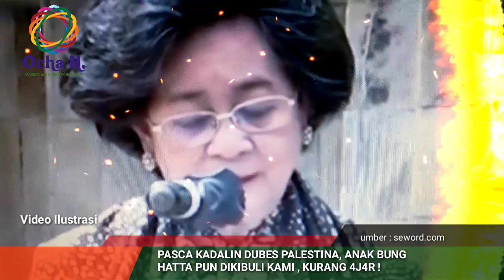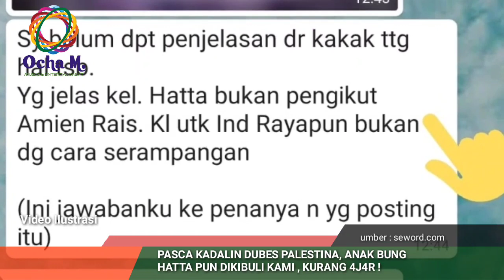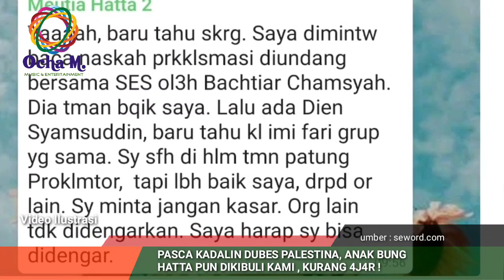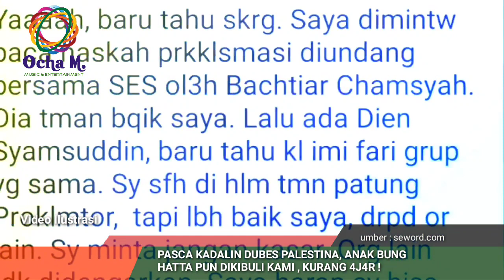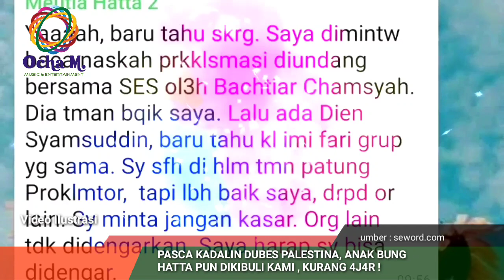P4 R4h ! Dua Tokoh Besar Ini DiKlBULlN KAMI ?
Saya hadir karena diminta membacakan teks Proklamasi,,, Karena saya anak sulung Bung Hatta, ya saya merasa harus menerima permintaan itu...

Ada yang sudah dan belum saya tahu, tetapi saya segera bisa menempatkan diri dengan baik terhadap situasi seperti itu...